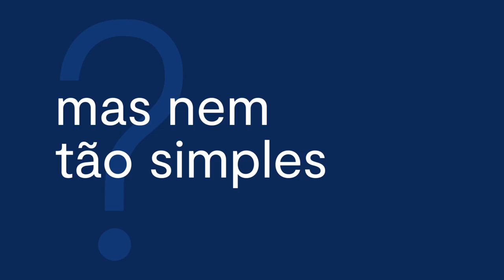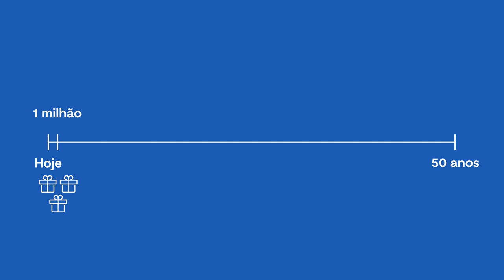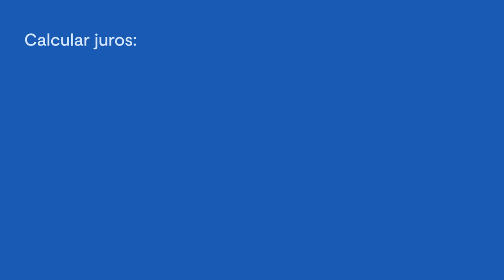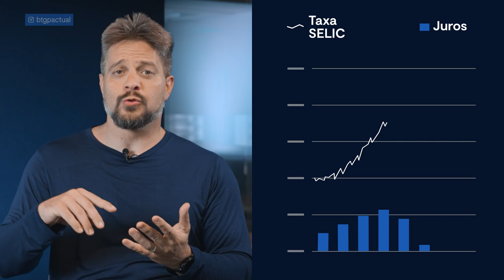O que são os juros, como eles me afetam e qual seu papel na economia? I Com André Bona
A gente sempre ouve falar de juros, é uma palavra comum e que aparece quando vamos pagar contas, investir, usar o cartão de crédito... Para você compreender como os juros funcionam e quando eles podem se negativos ou positivos para o seu saldo bancário, o educador financeiro André Bona explica cada detalhe dessa taxa.